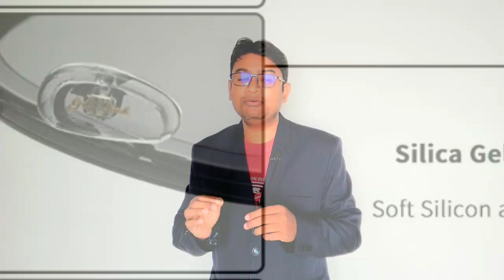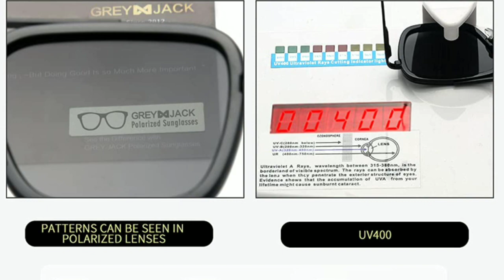Faadu Chashma - Grey Jack Sunglasses Review | Polarized Sunglasses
Grey jack square polarized Sunglasses Review by Om Talk

[UNIQUE FRAME DESIGN] - Grey Jack Iron Man Sunglasses have unique design. The embedded frame design makes sunglasses more secure. Unique Cap Design makes sunglasses even more distinctive. They are the ideal choice for daily collocation.
[VINTAGE INSPIRED INTEGRAL FRAME DESIGN] - Combine retro outlook with modern high-tech materials. This classic and vintage polarized sunglasses for men is designed to suit both men and women as high fashion accessory and daily wear.
[POLARIZED & UV400 PROTECTION LENS] - Polarized sunglasses reduce glare from roads, bodies of water, and other horizontal surfaces. Restores true color, eliminates reflected light and scattered light, and perfectly protects the eyes. Polarized sunglasses reduce glare and make your eyes more comfortable, so you can see more clearly.

Hello Friends,
My Name Is Omprakash Dewangan